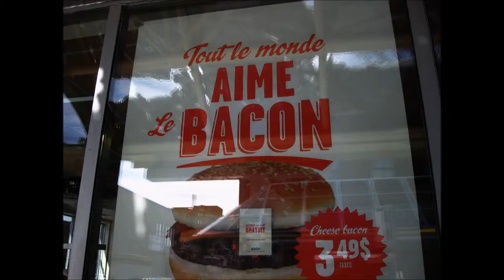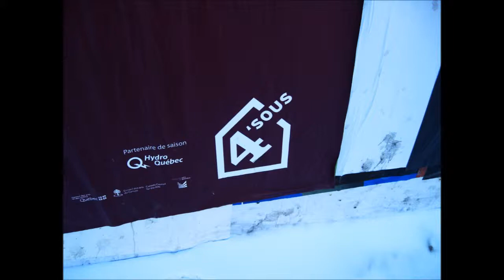Journal de campagne 10 : vendredi 14 mars 2014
Beaubien - Mont-Royal - Berri-UQAM